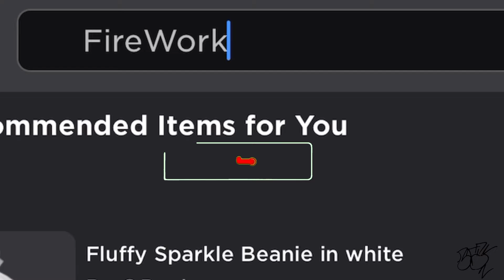Get this FREE item before it goes offsale ⏳ *going offsale soon!*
🌺🌸🌺 In this vid i will be reminding you all to get this free paris item before it goes offsale soon! (Unavailable)

Like and SUB  if you enjoy this content 4 more ❤️‍🔥